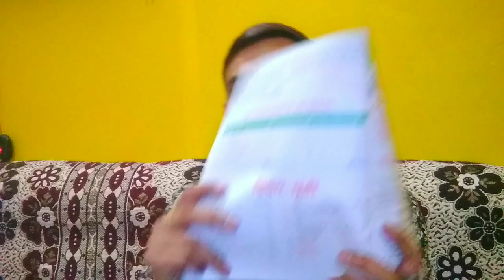Physicsमें ये प्रश्न आपको पास करा सकते है,/12 Physics most important question 2020,/Up board physics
Physics में ये प्रश्न आपको पास करा सकते है,/Physics most important question 2020 ,/Up board physics

class 12 physics all chapter,
class 12physics  board paper 2018,
maths model  paper for class 12,
class 12 physics  in hindi medium,
class 12 physics  important questions in hindi,
class 12 physics important questions 2018,
class 12  ka physics
भौतिक विज्ञान कक्षा 12,
भौतिक विज्ञान  कक्षा 12 नोट्स 2018,
भौतिक विज्ञान  कक्षा 12 ncert solution,
भौतिक विज्ञान  कक्षा 12  2018,
भौतिक विज्ञान कक्षा 12 नोट्स 2019,
भौतिक विज्ञान 12 कक्षा  ncert,
भौतिक विज्ञान  12 पेपर 2018,
कक्षा 12 की भौतिक,